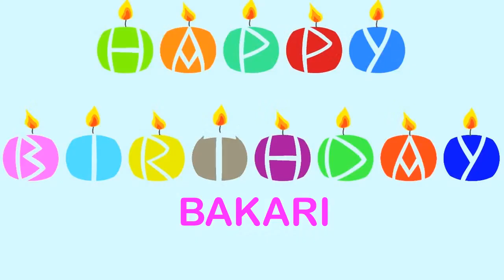Bakari wishes Mensajes